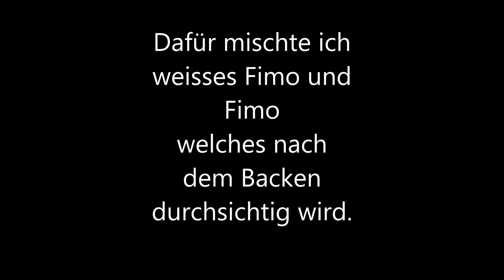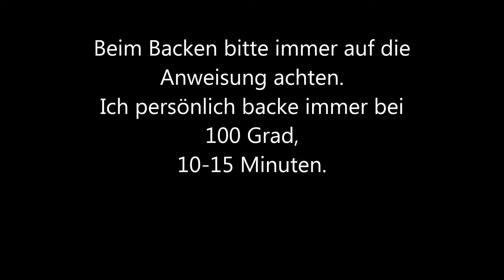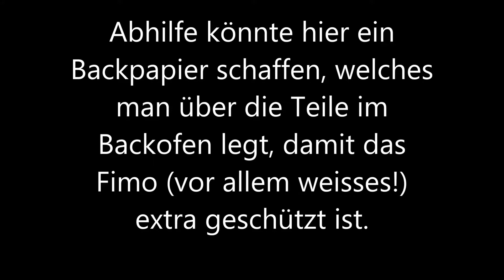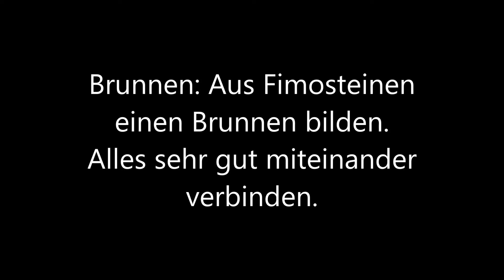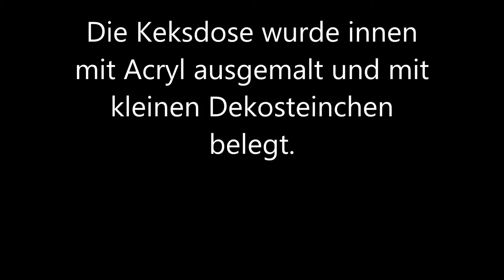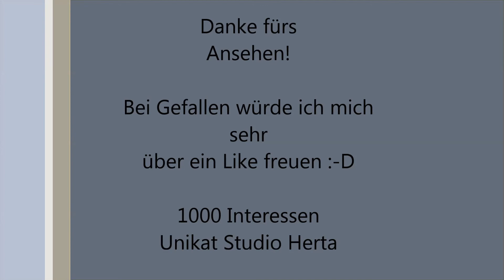Koi Teich aus Fimo und Resin in Keksdose - DIY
Aus Fimo und Resin habe ich in einer Keksdose einen kleinen Koi Teich mit einem Wasserfall auf einer Lichtung erstellt.
Es war ein Geschenk für einen lieben Freund von mir,  welcher selbst begeisterter Koi Fan ist- von daher kam ich auf diese Idee. Auf meinem Blog (1000 Interessen) hatte ich dieses Projekt bereits vor einiger Zeit vorgestellt, nun gibt es das Video dazu ;-)

Bei Gefallen würde ich mich über ein Like sehr freuen, bei Nichtgefallen bin ich für jede Anregung sehr dankbar :-)